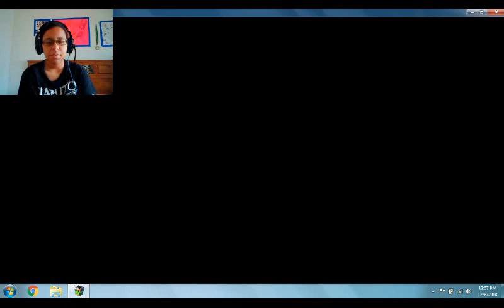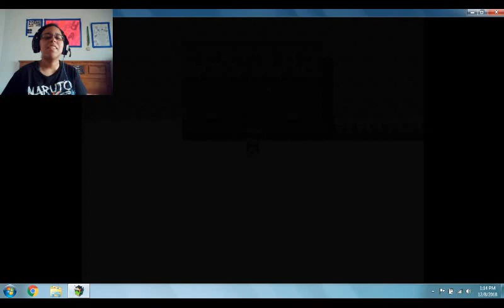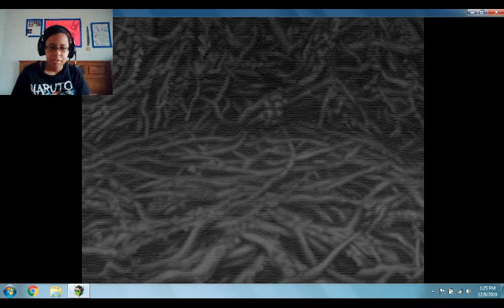Muderous Rampage - The Farm You Grew Up On